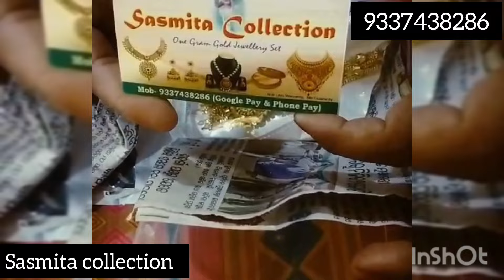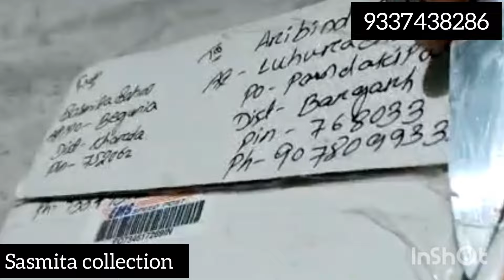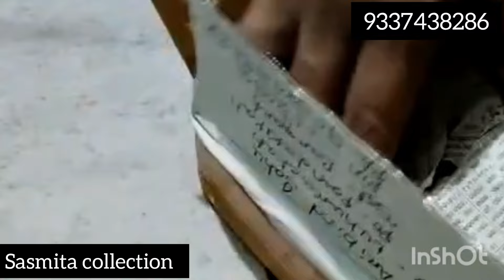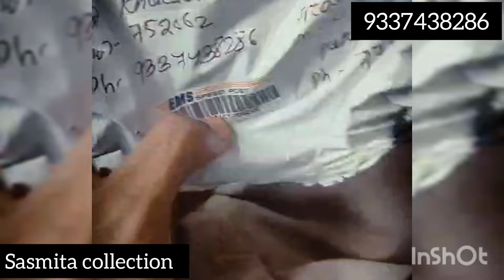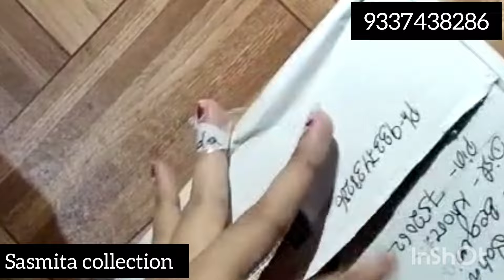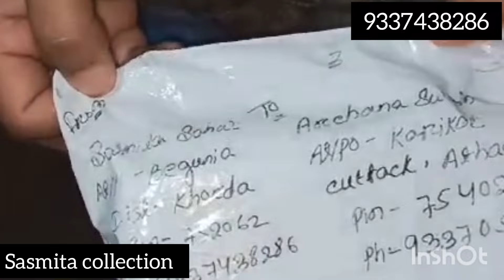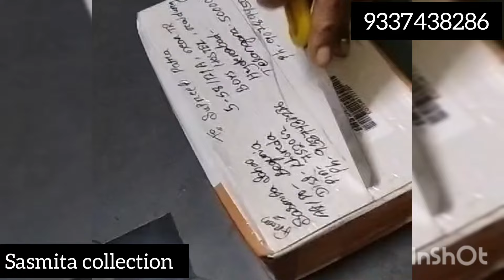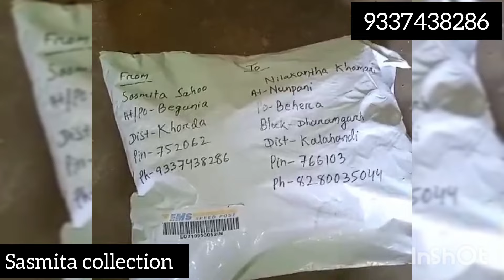customer review by sasmita collection 2gramgold polish jewellery set by sasmita collection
customer review by sasmita collection
opening vedio by sasmita collection...

onegramgold jewellery shop in khorda begunia odisha sasmita collection